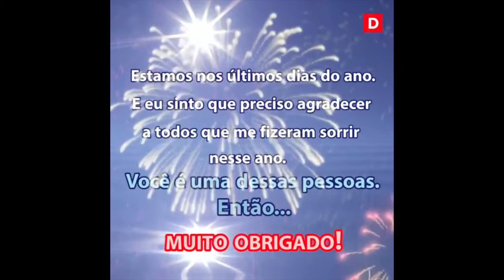Feliz Natal para todos os inscritos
Olá pessoal to aqui para desejar um ótimo Natal para todos e também quero agradecer o carinho de todos.